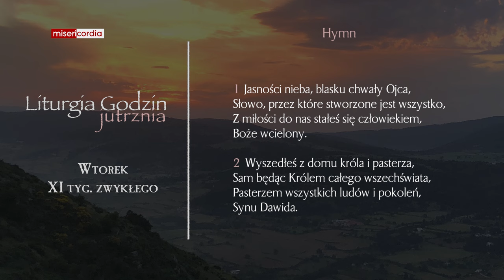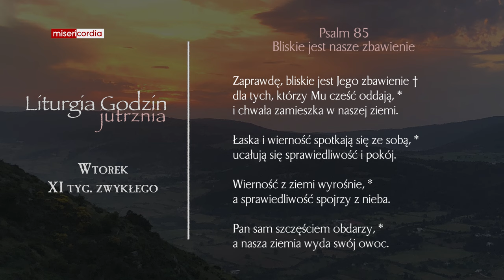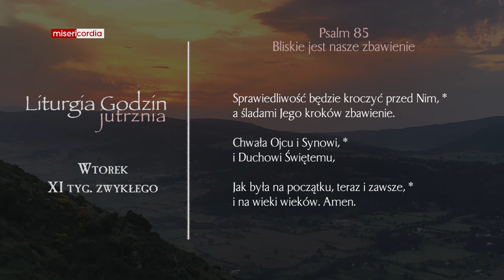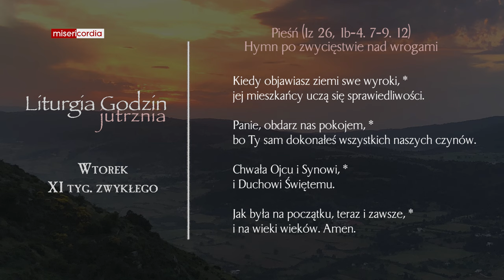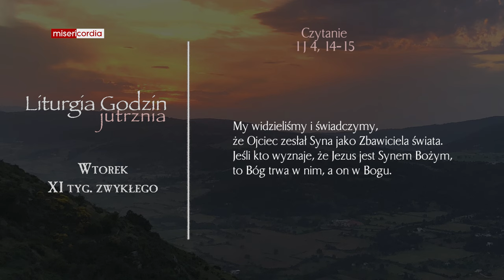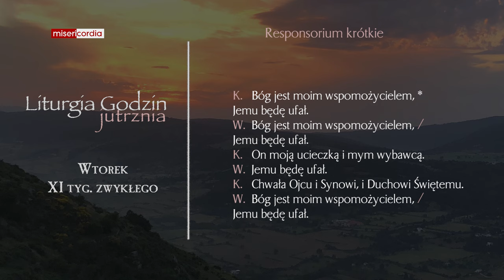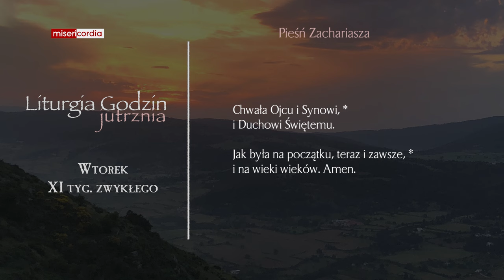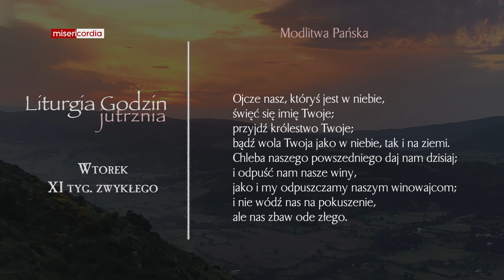Liturgia Godzin | Jutrznia | Wtorek, XI tyg. zwykłego